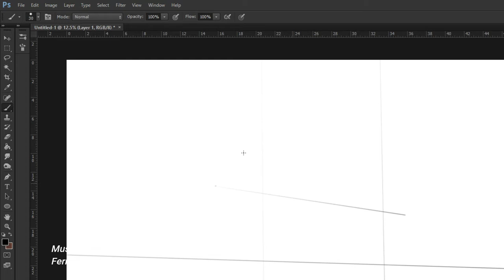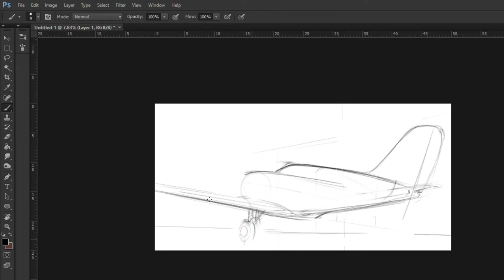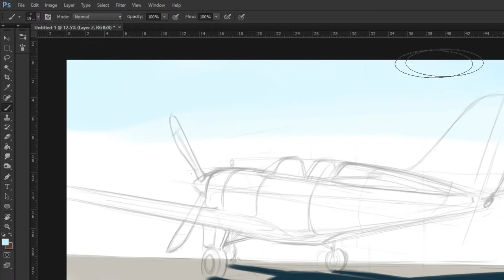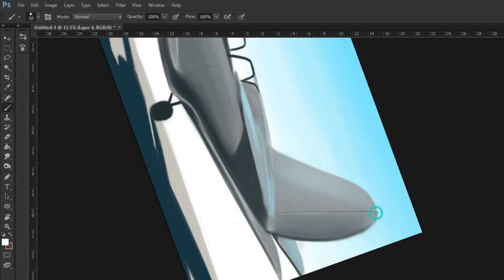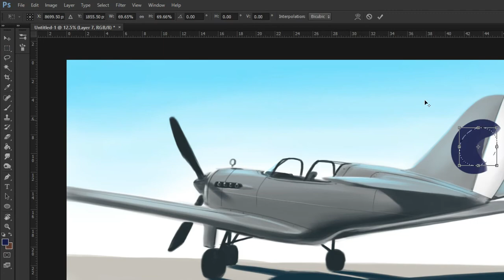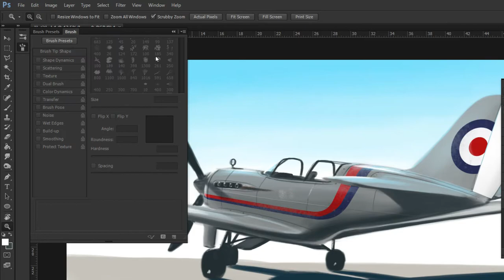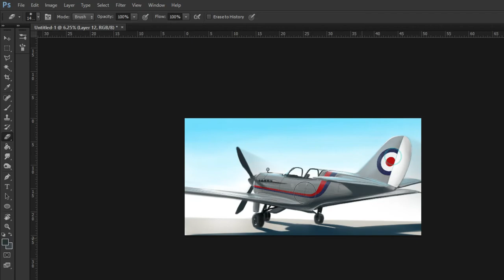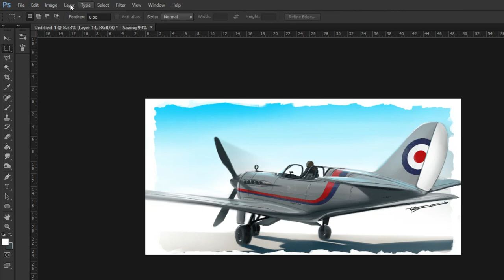Future Machine Design 08: 1942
Future Machine Design provides a demonstration that shows different futuristic machines, buildings, scenarios, and characters in digital media.
Located in Los Angeles, CA

Media: Photoshop, Filmora.